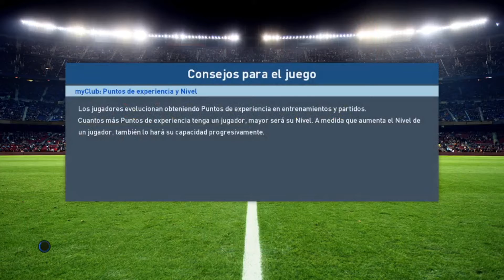El Marseille nos COMPLICA Los Planes // Pes vs ASALTO #17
se complica la ligue 1

Hola a todos, soy Sebas Descargas, Subo Gameplays sin comentar y todo tipo de informacion para descargar e instalar videojuegos o herramientas.
Integrante de Asalto de Medianoche junto a Tom TNF Music y Pep D/Pepe Desc.

Sebas D
Video Viral
Feed Trending